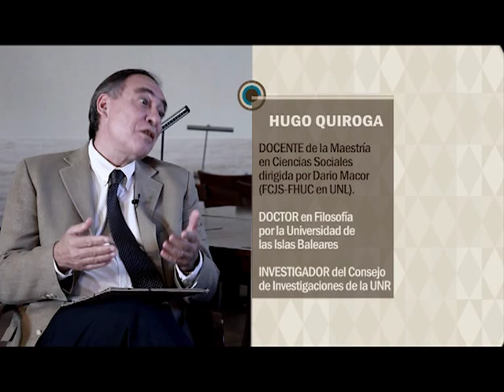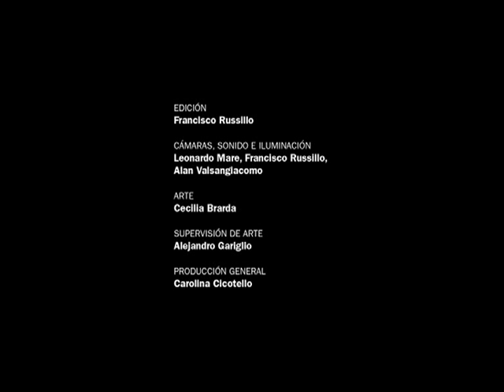Diálogos - Capítulo 16 - Natalio Botana - Hugo Quiroga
Capítulo 16:
Avatares de la Democracia Contemporánea.
En este capítulo de Diá(logos), Natalio Botana y Hugo Quiroga abordan los aspectos más importantes de la discusiones que se dan acerca de la democracia en la actualidad.
Natalio Botana: Politólogo Argentino, Doctor en Ciencias Políticas y Sociales en la Universidad de Lovania y fue Prof. en la Universidad Copultense.
Hugo Quiroga: Docente de la Maestría en Ciencias Sociales en UNL, Doctor en Filosofía de las Islas Baleares, Investigador del Consejo de Investifaciones Universidad Nacional de Rosario.